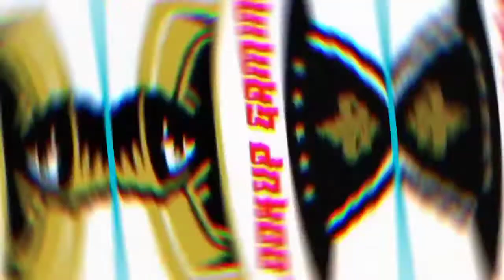Rescue cut Level 186-187 Gameplay || LOOKUP GAMING || DAILY VIDEO || SUBSCRIBE NOW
NEED HELP TO GROW COMMUNITY
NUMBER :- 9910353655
UPI ID :-
🔥 RESCUE CUT

⭐LOOKUP GAMING ALWAYS READ YOUR COMMENT

☀️SOME VIDEOS

Download link 🔒
For iOS

NOW
🌟RATING ON APP STORE👉4.6
🌟 RATING ON PLAY STORE👉3.8

♻️Google
And more..
"_________________playlist by lookup gaming"

Level👇
Rescue cut level 186,
Rescue cut level 187,

💛COMMENT WHICH GAME YOU LIKE IN  NEXT VIDEO

💛COMMENT  WHICH TIMING IS VERY BEST FOR YOU LIKE 00:15